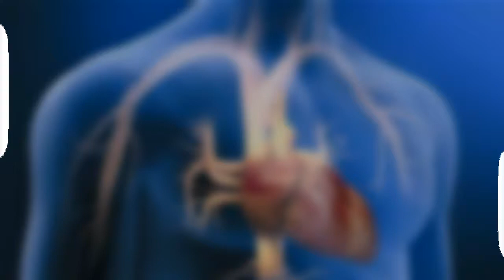CENTRO MEDICO S TESEI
Centro Medico Medicina Laboral
Villa Tesei - Buenos Aires
Centros Medicos